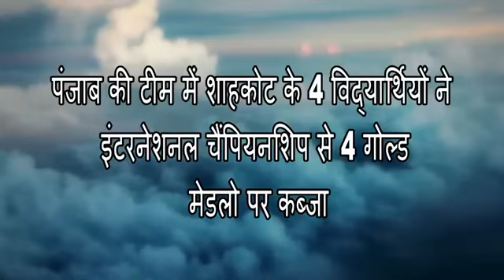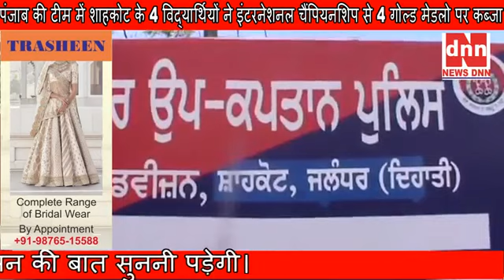My wel come d.s.p sir shahkot